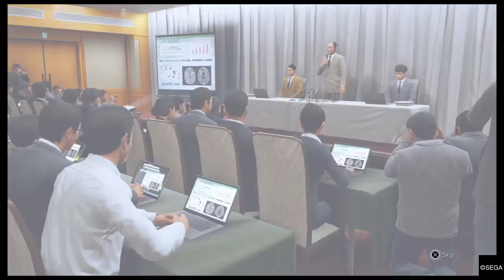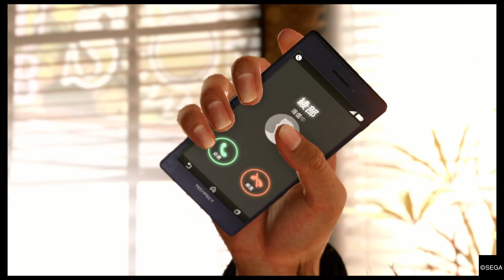Judgment Replay Part 21 (Sub)